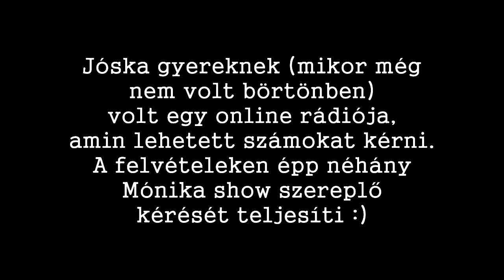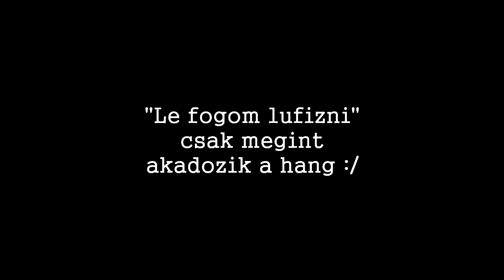Jóskagyerek Mónika show szereplők kéréseit teljesíti az online kívánságműsorában :)